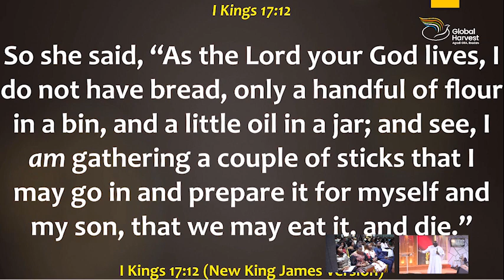Find Out What Flows.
Ministering: Pastor Niyi Ladokun.
Father's Day Celebration Service